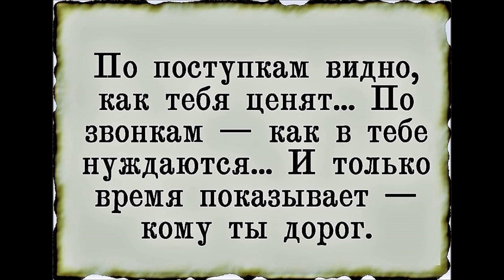Маленькие ножки топ топ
Любовь шальная, ах любовь степная.
Звезды ночью ярче, чем свеча.
Где же ты, моя любимая, .
 Разбежались  мы  с  тобою  сгоряча.
За окном уж полночь , мне совсем не спится,
Степью расстилается туман. .
Внутри  красота произрастает!

Растет в гармонии любви
В согласии с собой и миром,
Ведь для того и жизнь дана:
Чтоб научиться быть счастливым!.